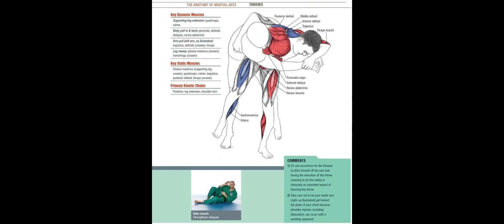DONDIGI - QUEDA COM O QUADRIL